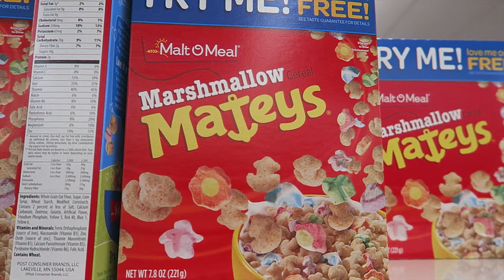Looking for Four-leaf Clovers in the Woods